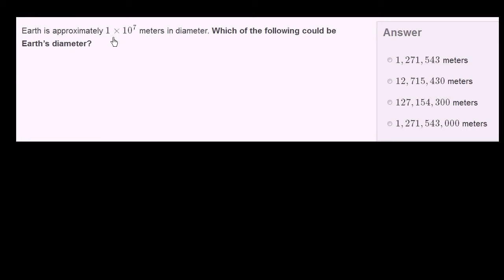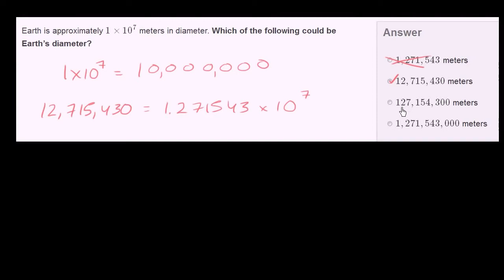At skrive store tal på andre måder - eksempel 2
Original titel: "Orders of magnitude exercise example 2"

Den her video giver en introduktion til opgaver med så store tal, at man bliver nødt til at bruge videnskabelig notation.